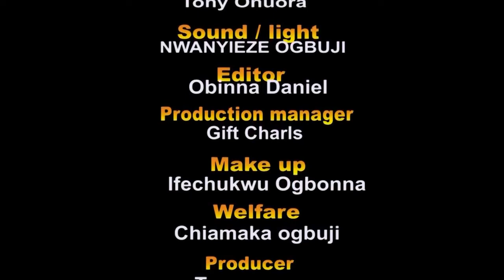nollywoodmovies CHARMING BROTHER-IN-LAW 2023movies, Onyi Alex, Ben Touitou